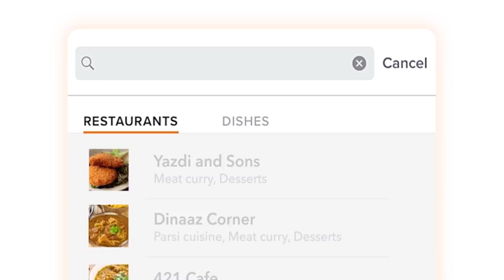Your Hunger Saviour Is Just A Tap Away With Swiggy!